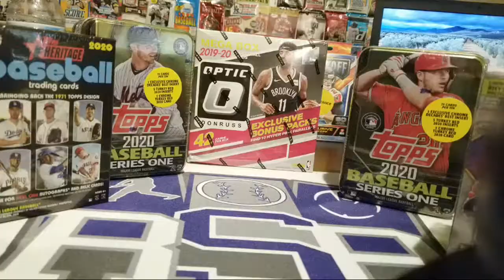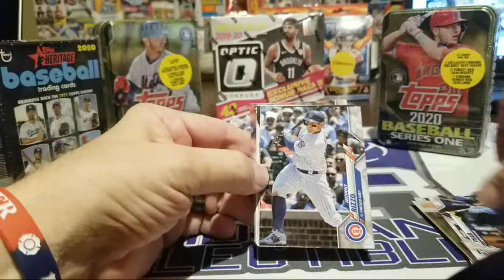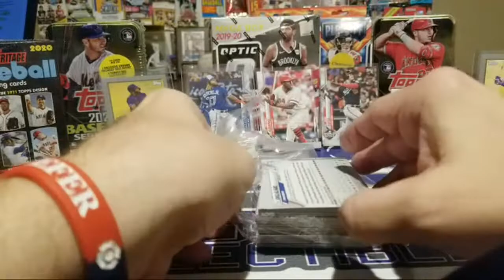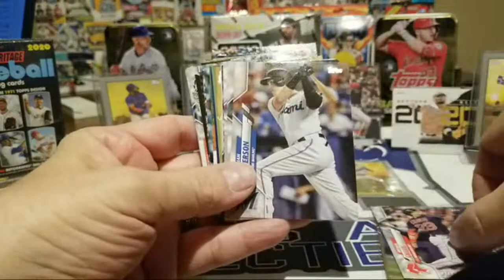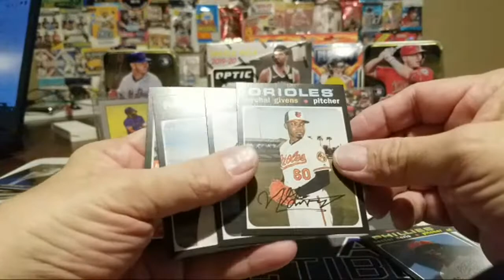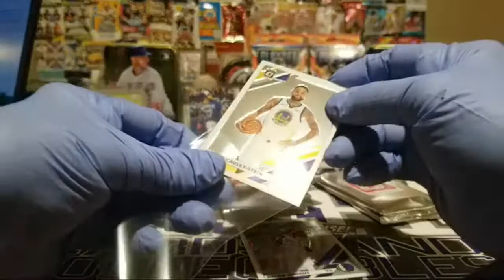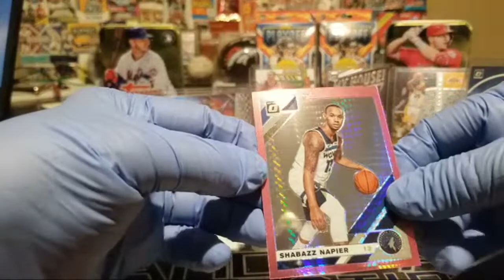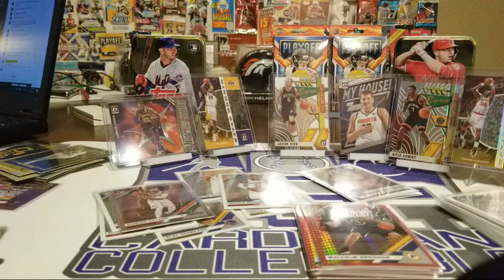Let's Rip Some Packs!!